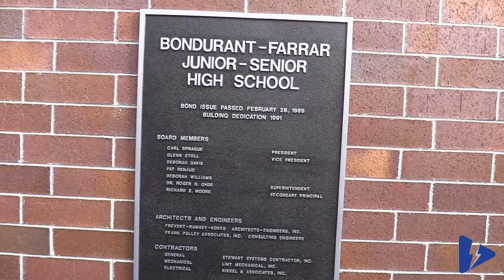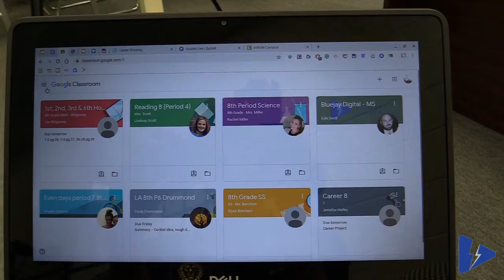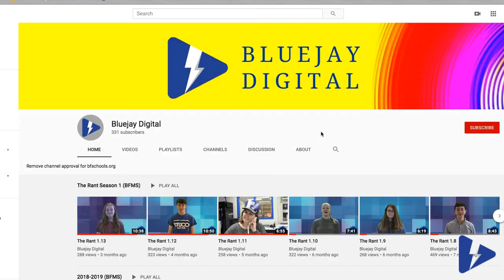The Pulse 1.1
The Pulse. Season 1. Episode 1.